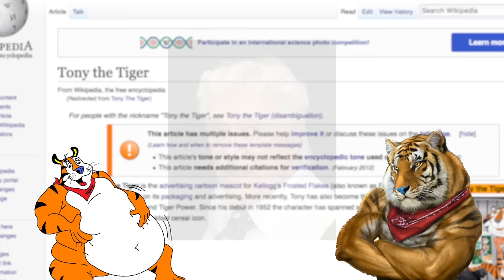Facts only. Fact Zone. WElcome to FactTime, the time where YOU get the facts. This week we talk about your tiger, tony tiger, the tony zone a rone - Tony The Tiger.SNAKESCRIBE FOR MORE!

DeviantArt pictures:
wolfstar
firebrand222
grisser
itstalegas
reobertdamnation
athynis
mistyprowler